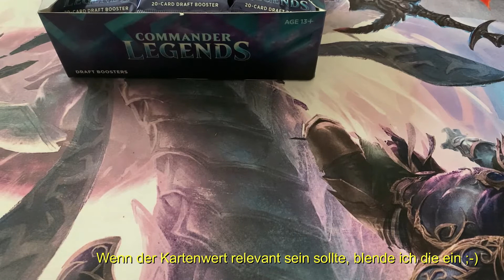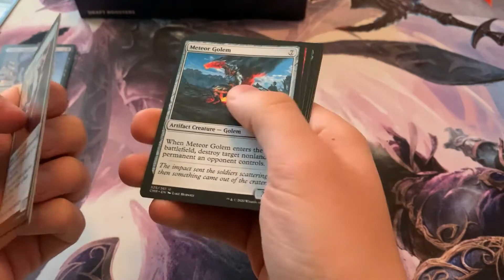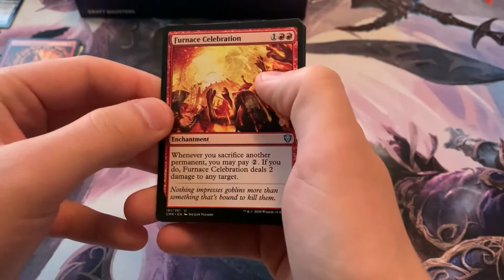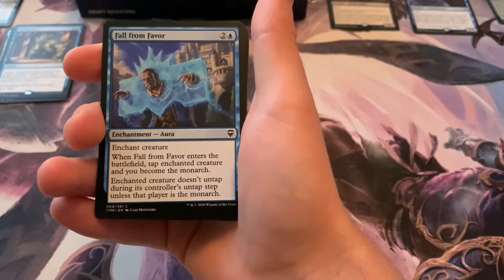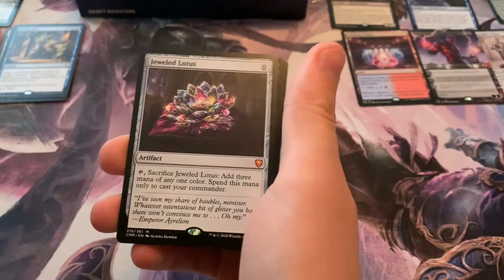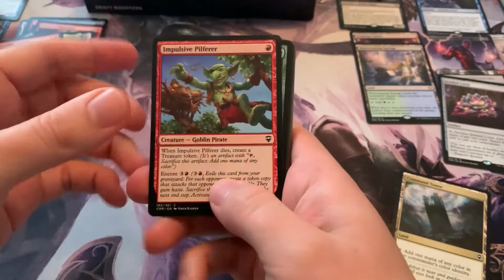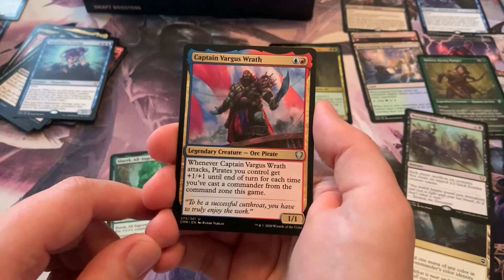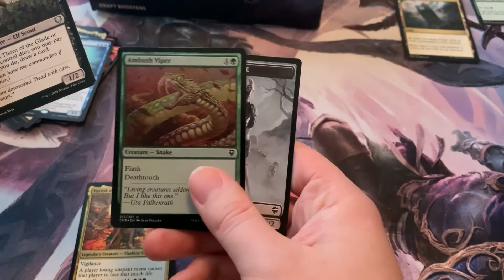Best Commander Legends Booster Box Opening ever!! // Magic the Gathering